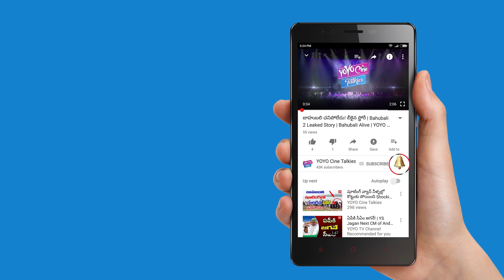Hero Sree Vishnu Emotional Speech at Mental Madhilo Success Meet | YOYO Cine Talkies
Hero Sree Vishnu Emotional Speech at Mental Madhilo Success Meet | Sree Vishnu, Nivetha Pethuraj.

Mental Madhilo
Cast : Sree Vishnu, Nivetha Pethuraj, Sivaji Raja
Director : Vivek Athreya
Producer : Raj Kandukuri
Music Director : Prashanth R Vihari